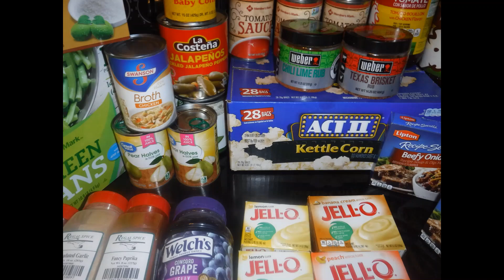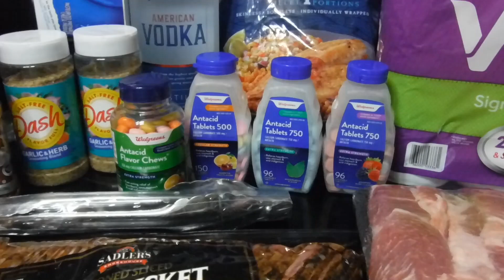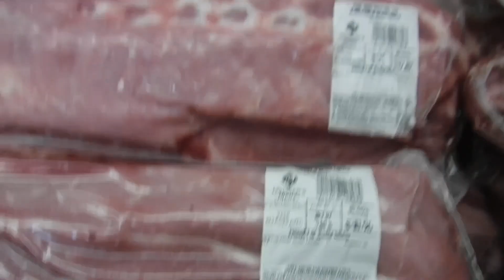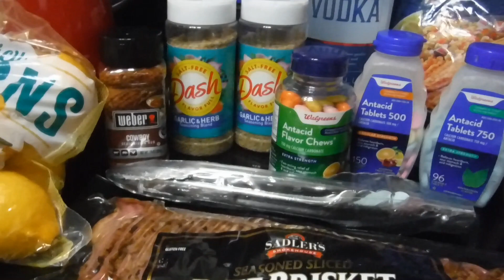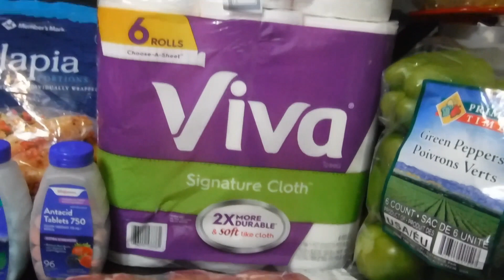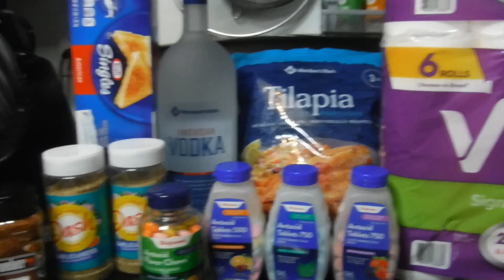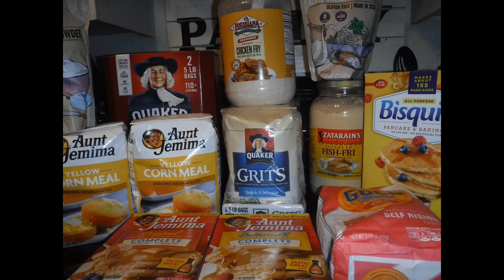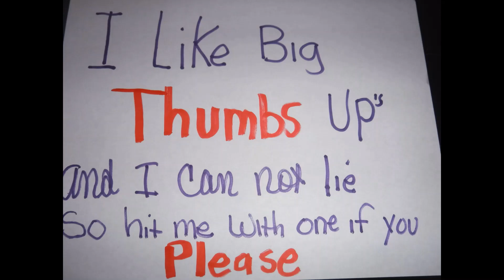Hurry and get Prepare NOW🙄FOOD inflation shortages😱Husband forces Wife OUT😭SAM'S CLUB food haul Cost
Preparing for what is coming soon and for what is already here😱
My husband forced me to go shopping in an apocalyptic world😭
Sam's club prices, some have increased by as much as fifty percent 🤑
Infected cases are surging😷💀💀💀
Groceries and supplies for an emergency and working PANTRY🛒
Some of the things that I have said in this video are alleged 👀